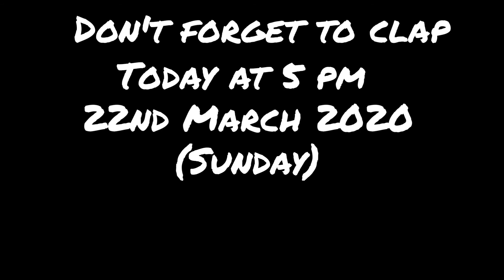Corona virus, quarantine time, and 100+ subscriber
I want to be safe at your home, please stay at home with your loving family and spend quarantine time with your family and enjoy.